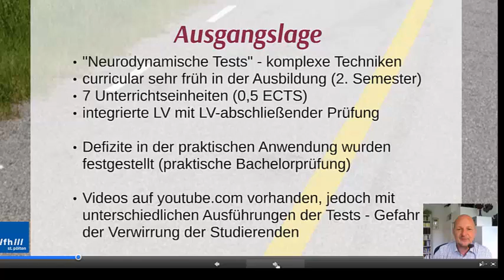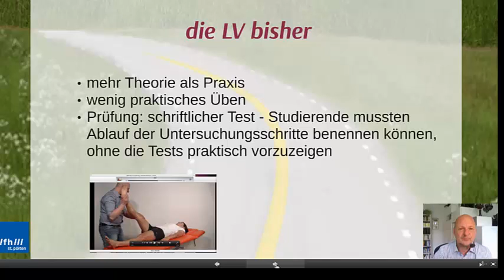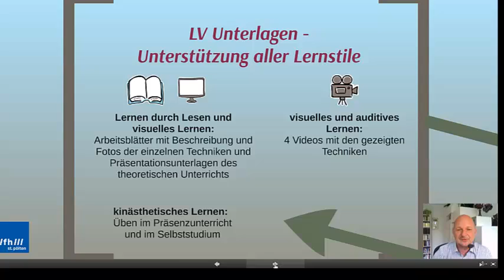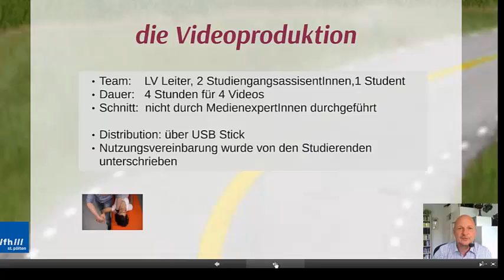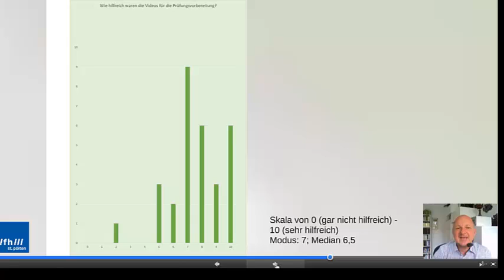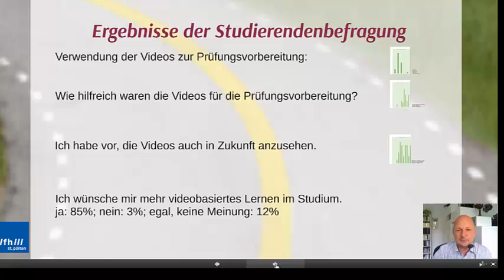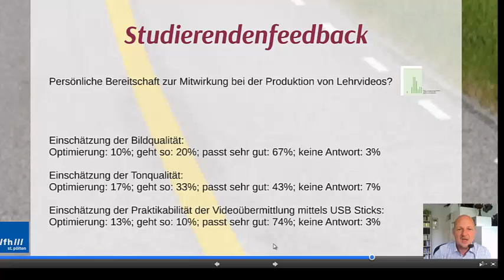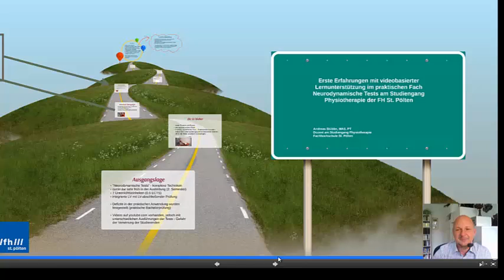Andreas Stübler - Beitrag Tag der Lehre 2014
Erfahrungen aus dem Einsatz von inverted classroom in der Lehre zu Physiotherapie an der FH St. Pölten.

Mehr Rückblick 3.